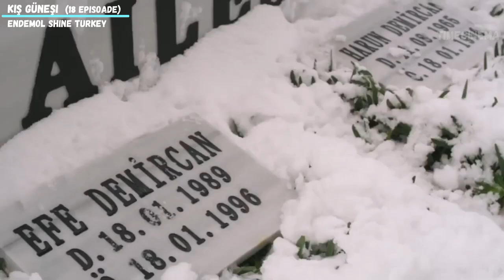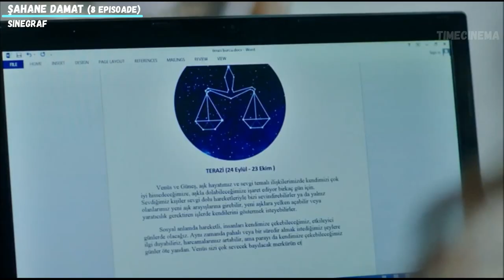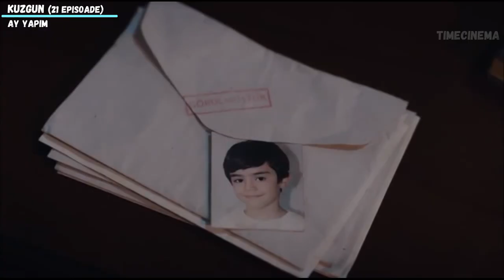SERIALE TURCEȘTI SCURTE partea 2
Salut! Astăzi am revenit cu o nouă listă de seriale turcești scurte. Toate producțiile enumerate sunt deja finalizate și pot fi găsite cu ușurință pe Internet.